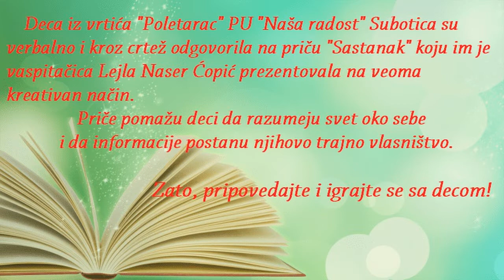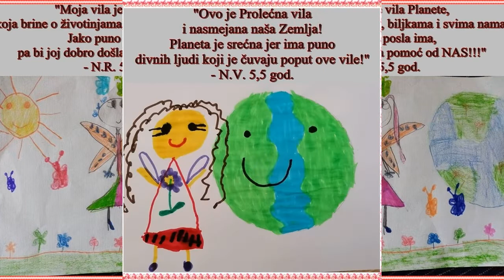Sastanak priča u očima dece PU Naša radost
Deca iz vrtića "Poletarac" PU "Naša radost" -  Subotica

su verbalno i kroz crtež odgovorila na priču "Sastanak"

koju im je vaspitačica Lejla Naser Ćopić prezentovala

na veoma kreativan način.

Priče pomažu deci da razumeju svet oko sebe
i da informacije postanu njihovo trajno vlasništvo.

                                     Zato, pripovedajte i igrajte se sa decom!